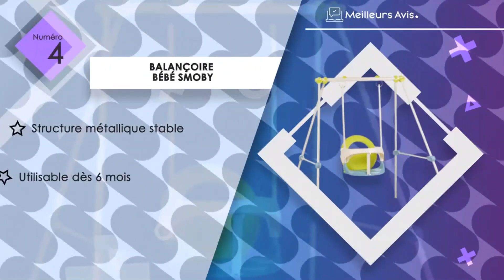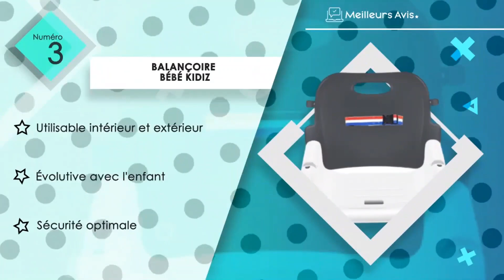⭐️ MEILLEURE BALANÇOIRE BÉBÉ - Comparatif 2024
⭐️ Balançoire bébé Funlio
⭐️ Balançoire bébé Mamoi
⭐️ Balançoire bébé Kidiz
⭐️ Balançoire bébé Smoby
⭐️ Balançoire bébé Tribecco